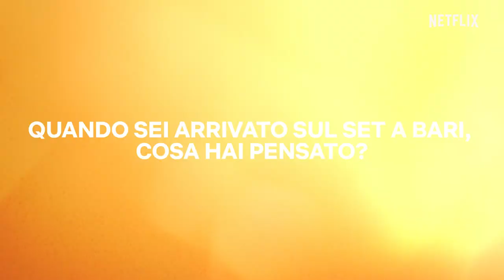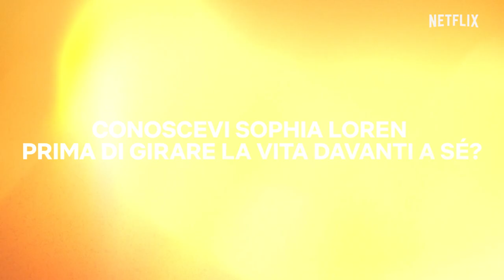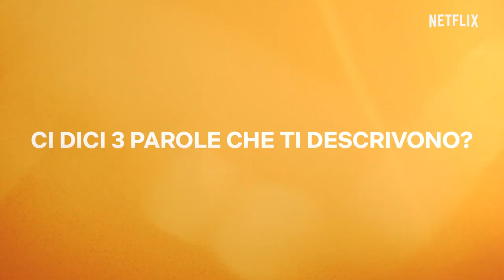Ibrahima Gueye e il legame con Sophia Loren sul set de La vita davanti a sé | Netflix Italia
Ibrahima Gueye, alla sua prima esperienza cinematografica, si è trovato davanti una leggenda come Sophia Loren: che sensazioni ha avuto? Come si è rapportato a Sophia e al regista Edoardo Ponti? E, soprattutto, a chi si ispira nel mondo del cinema? Ibrahima (Momò) ci ha raccontato questo e molto altro in un’intervista da non perdere.

Se ti è piaciuto questo video guarda:
La stessa intervista a Sophia Loren a 43 anni di distanza | La vita davanti a sé | Netflix Italia

Una sopravvissuta all'Olocausto che ospita bambini in difficoltà stringe un'improbabile amicizia con un piccolo ladruncolo che vive in strada e che l'ha derubata.